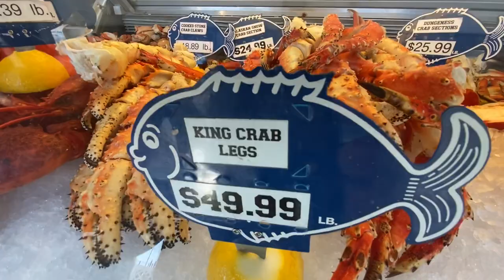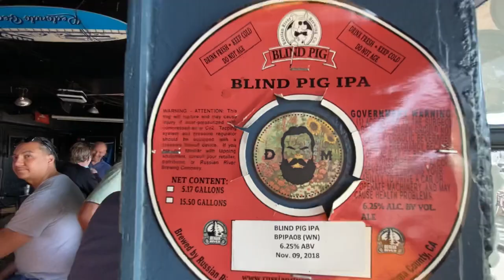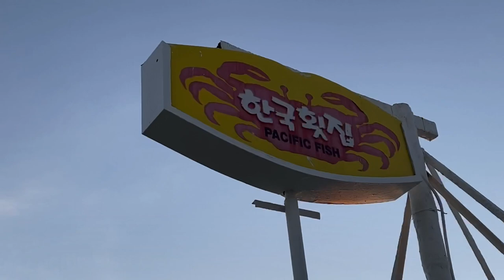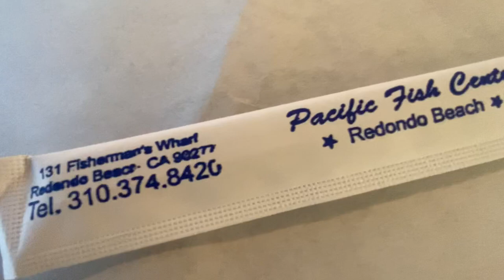Redondo Beach Pier is now OPEN! | Naja's Place | Pacific Fish Center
Bars and restaurants are now open on the Redondo Beach Pier!  First thing is to grab a few beers at our favorite bar, Naja's Place.  Then, walk over to Pacific Fish Center for their amazing Hot Fish Soup for dinner.

So happy to see things getting back to normal on the Pier!